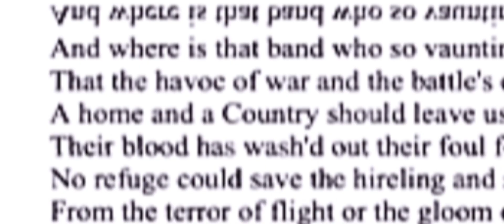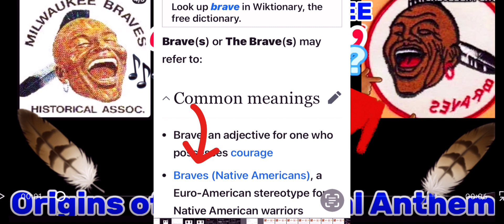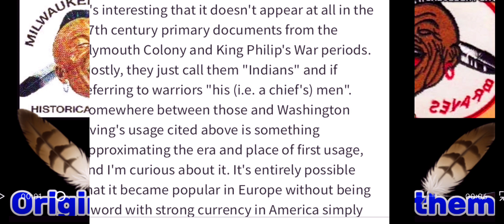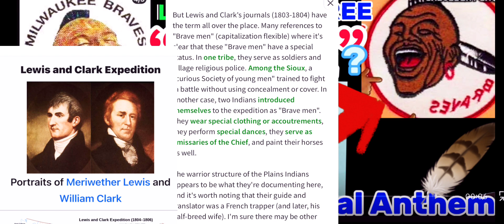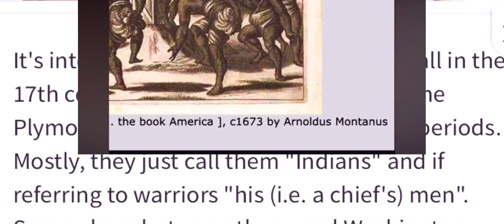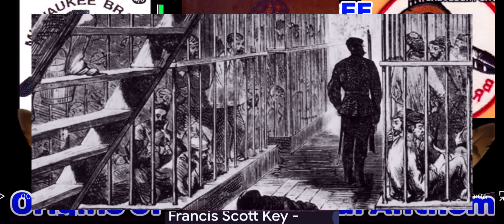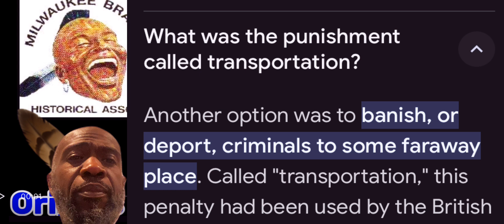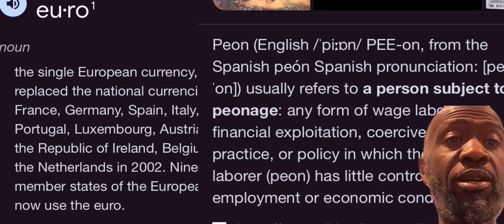Home of the “BRAVE“ - America & The “National” Anthem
The National anthem and its many hidden themes are discussed. This is the home of the Indigenous Indian BRAVE. Did Francis Scott key install these themes as a blatant artistic example of bigotry? Dark Enlightenment @househill exposes the true essence of the so called Athem.